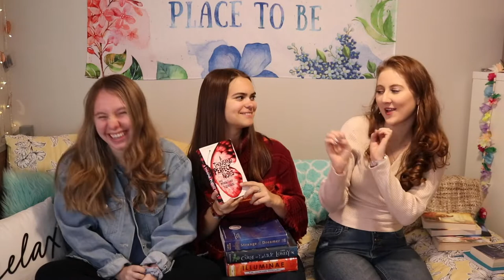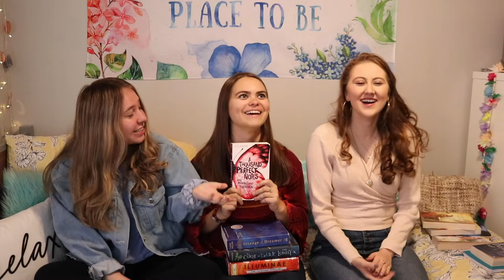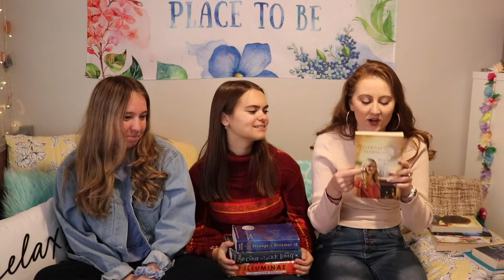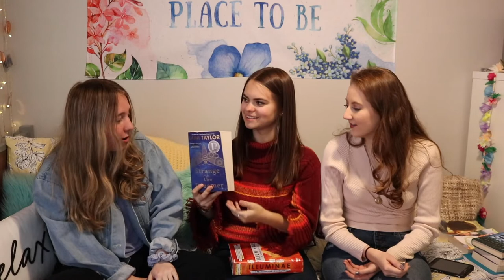Guess That Book Plot...with Friends!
This turned out to be a very long video but we had FUNNN! Thank you so much to Ashley and Stephanie for playing and being on my channel! ^-^

~*~ WHERE CAN YOU FIND ALLY? ~*~